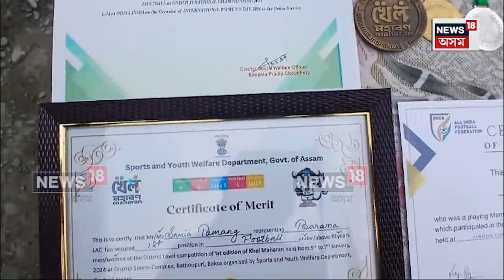Mushalpur News : বাক্সা লৈ গৌৰৱ কঢ়িয়াই আনিলে সূৱণখাটাৰ চনিয়া তামাঙে | N18V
Mushalpur News | বাক্সা লৈ গৌৰৱ কঢ়িয়াই আনিলে সূৱণখাটাৰ চনিয়া তামাঙে
অসমৰ জুনিয়ৰ মহিলা ফুটবল দললৈ নিৰ্বাচিত চনিয়া